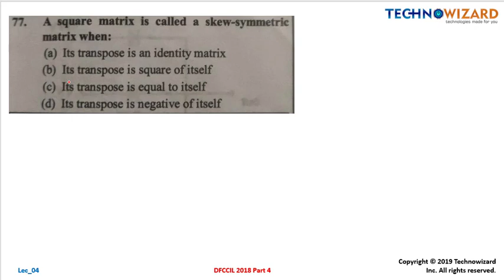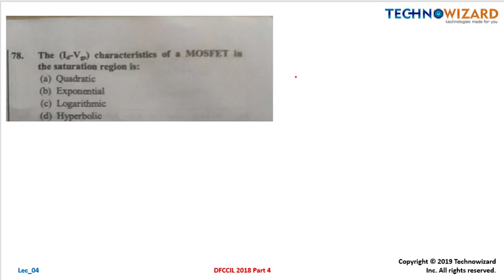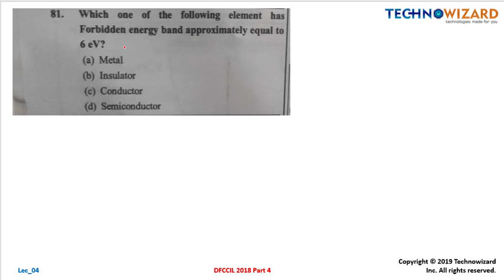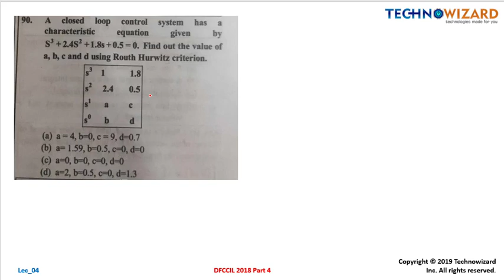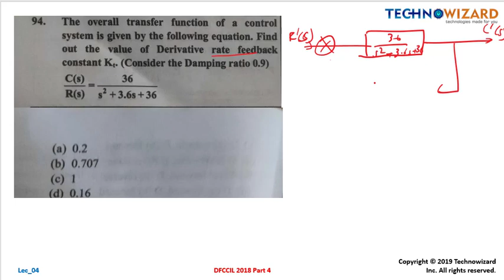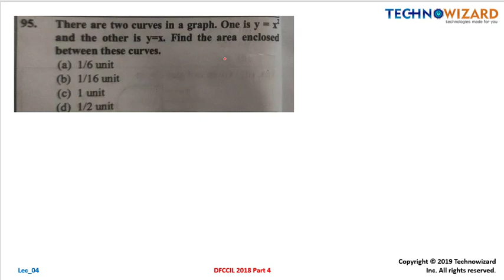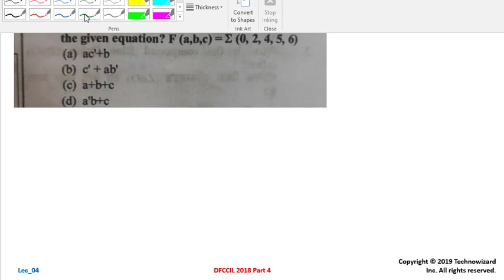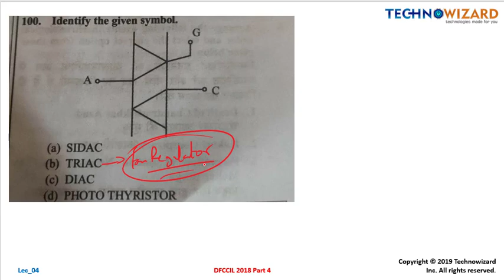DFCCIL Exam |Previous year paper solutions (2016) |Signal & Telecommunication (Part 4 - Q76 to Q100)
In this Video i am going to discuss the following things for Signal & Telecommunication Executive Post for DFCCIL Exam:
1. Exam Pattern
 2. Detailed Syllabus
 3. Analysis of Previous year Papers
Books Link ECE Formula Book

Below our Useful links: Quiz Tournament Playlist ISRO TA Concepts Revision Network Theory videos LPSC 2020 Solved Paper VSSC 2019 Solved Paper URSC 2019 Solved Paper . . . . . electronics & communication engineering,human space flight centre isro,isro technical assistant,how to crack isro technical assistant,isro technical assistant electronics, how to crack isro,isro hsfc,isro recruitment 2019,hsfc,hsfc isro syllabus,isro hsfc exam pattern,isro hsfc exam syllabus,isro hsfc syllabus 2019,hsfc isro recruitment,hsfc isro preparation,hdfc technical assistant,isro hsfc technical assistant syllabus,lpsc exam date,isro hfsc recruitment 2019,hfsc recruitment 2019 aimed2success,isro recruitment,isro recruitment 2018,isro recruitment 2019,isro scientist recruitment,latest isro recruitment 2018,technician b recruitment isro,iti vacancy isro,technician job in isro,scientist job,isro technician b recruitment,isro scientist engineer recruitment 2019,isro lpsc technician b vacancy,isro recruitment 2019 for diploma,isro recruitment 2019 iti isro recruitment 2019,isro hfsc recruitment 2019,hfsc recruitment 2019,mechanical guru,isro recruitment,latest job update,latest psu job,latest diploma jobs,isro technical assistant 2019,isro technician 2019 how to fill isro online form,isro recruitment 2019,isro online form 2019 : technician/draughtsman/technical assistant,isro online form 2019,isro hsfc online form 2019,a24knowledge,a24 knowledge,isro 2019 recruitment/je/technician,indian space research organisation isro technician b recruitment 2019,isro technician b online form 2019,isro technical assistant online form 2019,isro draughtsman online form 2019,isro online apply kaise kare isro technical assistant skill test,skill test mechanical,isro skill test for technical assistant,technical assistant skill test,mechanical skill test,isro skill test,isro technical assistant mechanical,lpsc,isro assistant skill test,iprc,how to crack isro skill test,shar,skill test syllabus,isro technical assistant,skill test,skill test pattern,sac,sdsc shar,sdsc,vssc,isro india,electronics,isac,previous year,isro electronics & communication engineering hsfc technical assistant exam date,hsfc technical assistant exam date 2019,hsfc exam date,hsfc exam date 2019,isro iprc exam date,lpsc exam date,lpsc exam date 2019,iprc exam dates,isro hsfc exam date,isro technical assistant exam date,isro lpsc exam date 2019,isro technical assistant exam date 2019,hsfc technical assistant admit card,isro hsfc admit card,isro technical assistant admit card 2019,isro technical assistant electronics